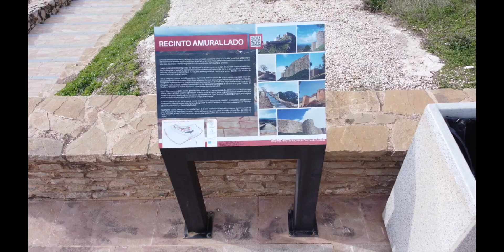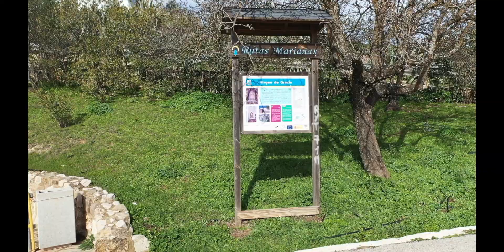Ermita Virgen de Gracia , Archidona